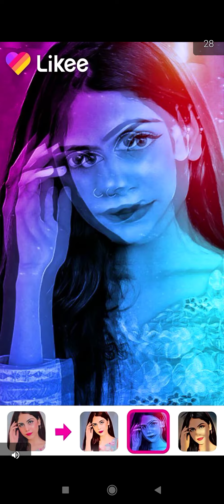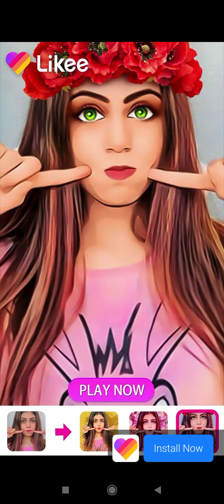call of duty and dust settle(4)